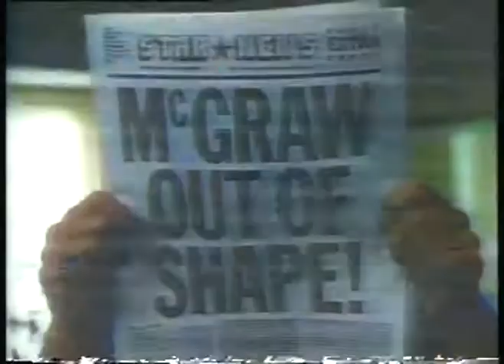TV Ads - 1979 - 100% Cotton & Tug McGraw For Schick - Casual Corner Stores & Oscar Snowden Stores